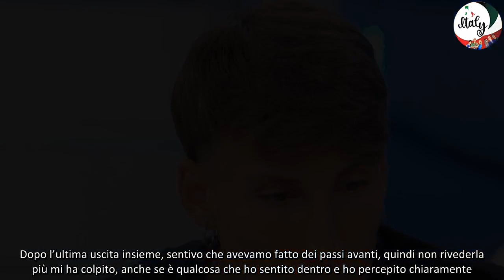Uomini e Donne, parla Mattia Cacchione, dopo l'eliminazione di Martina De Iannon Se mi richiamerà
Le dichiarazioni dell'ex corteggiatore Mattia Cacchione, eliminato nel corso dell'ultima puntata di Uomini e Donne.

Uomini e Donne, parla Mattia Cacchione, dopo l'eliminazione di Martina De Iannon: "Se mi richiamerà non tornerò"

L'avventura di Mattia Cacchione nel dating show di Uomini e Donne è giunta al termine. Il giovane corteggiatore, 26 anni e originario della Puglia, è stato eliminato dalla tronista Martina De Ioannon che nel corso dell'ultima esterna ha reputato i suoi atteggiamenti finiti e costruiti.